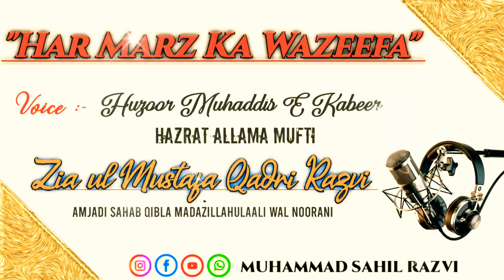HAR MARZ KA WAZEEFA | 🎙️ • By Huzoor Muhaddis E Kabeer Madizillahun Aali wal Noorani • 🎙️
♦️🔝KEEP_LOVING..
🔝KEEP_SUPPORTING
🔝SHARE_MAXIMUM♦️

💓JAZAKALLAH KHAIYRAN 💓